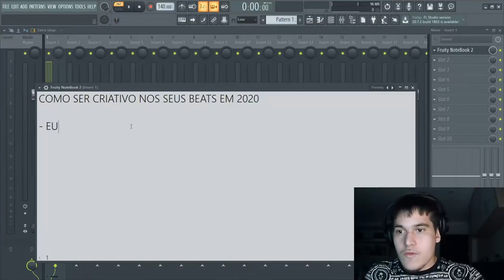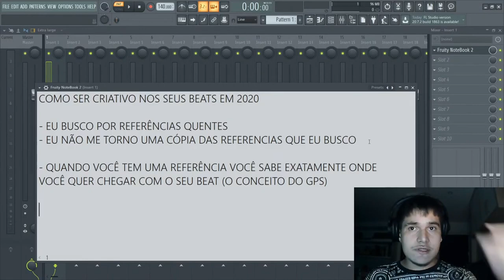ISSO VAI DESBLOQUEAR SUA CRIATIVIDADE MUSICAL